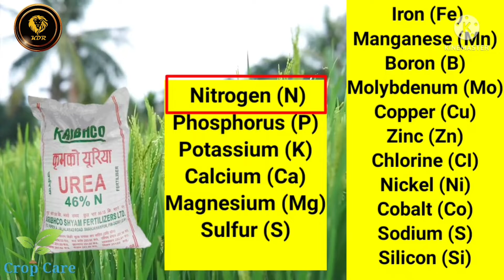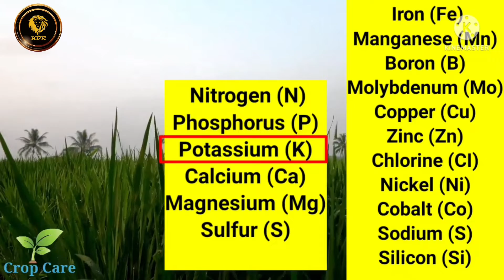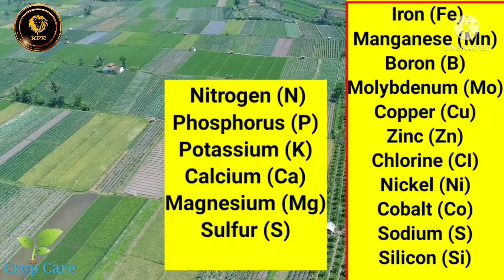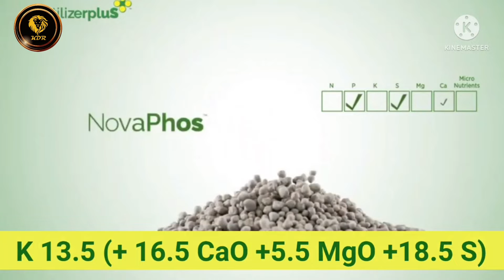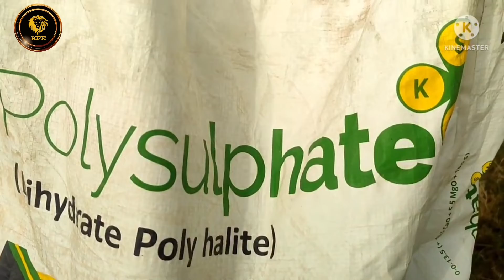ਇਹ ਵੀਡੀਓ ਵਿੱਚ ਦਿੱਤੀ ਜਾਣਕਾਰੀ ਬਹੁਤ ਮਹੱਤਵਪੂਰਨ ਹੈ ਕਿਰਪਾ ਕਰਕੇ ਵੀਡੀਓ ਨੂੰ ਪੁਰੀ ਵੇਖਣਾ ਜੀ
ਇਹ ਵੀਡੀਓ Crop Care YouTube channel ਦੇ ਸਹਿਯੋਗ ਨਾਲ ਬਣਾਈ ਗਈ ਹੈ

ਮੈ ਧੰਨਵਾਦੀ ਹਾਂ crop care ਵਾਲੇ ਵੀਰ ਦਾ ਜੋ ਆਪਣੀ ਵੀਡੀਓ ਨੂੰ ਖੇਤਾਂ ਦੇ ਰਾਜੇ ਧਾਲੀਵਾਲ ਤੇ ਪਾਉਣ ਦੀ ਆਗਿਆ ਦਿਤੀ